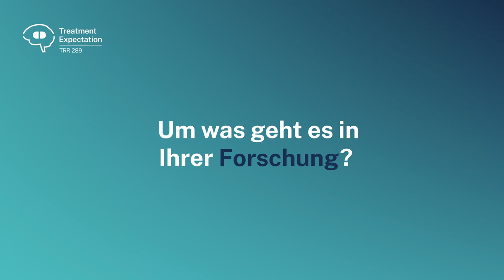Research & Practice - Sven Benson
Um was geht es in Ihrer Forschung? Und hat Ihre Forschung eine praktische Anwendung? Diesen zwei Fragen gehen Helena Hartmann (Universitätsklinikum Essen) und Nils Reiter (PhysioBib) auf die Spur und befragen Forschende und BesucherInnen der Society for Interdisciplinary Placebo Studies Konferenz 2022 in Duisburg.

In diesem Video fragt Helena Hartmann Prof. Dr. Sven Benson was seine Forschung zu Erwartungseffekten innerhalb eines Entzündungsmodells mit der Praxis zu tun hat.